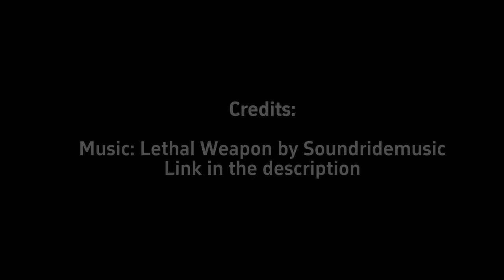Project Aviano | Missile Engine Trailer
!! ALL CLIPS ARE MADE IN-GAME !!

Discord Community: 9Sm2K2Zsp7